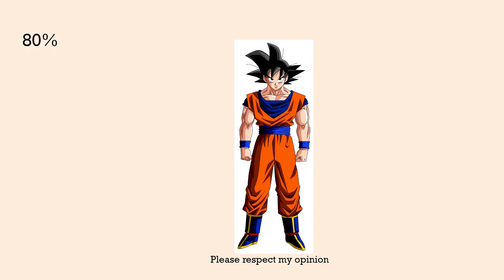My Accuracy List